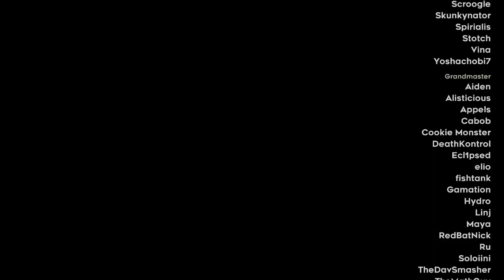Intermediate HEART SIDE Raspberry Roots - Let's Play Celeste: Strawberry Jam - Part 26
Zones Completed:
Raspberry Roots

Strawberry Jam is a modded levelpack for Celeste, made by 350+ community members, featuring 111 maps spread across 5 difficulties, 1500+ playable rooms, 9 hours of original music, and 250+ strawberries.